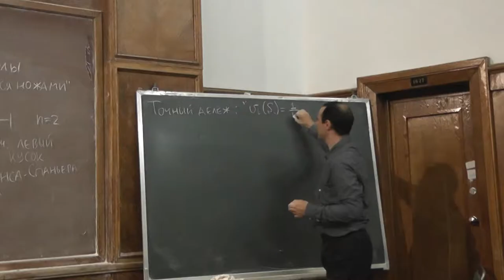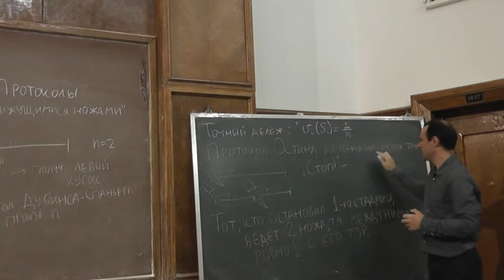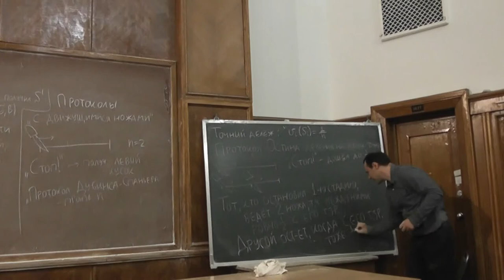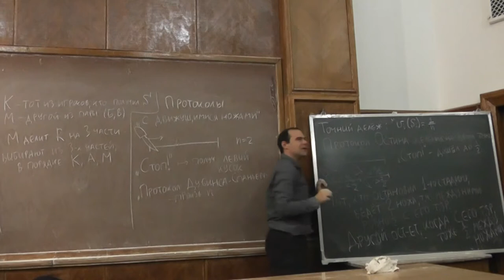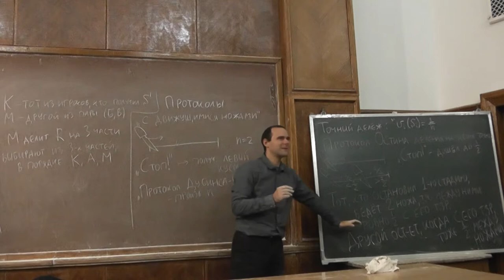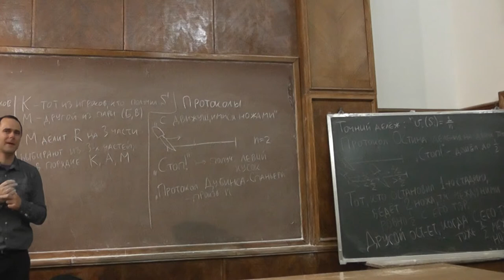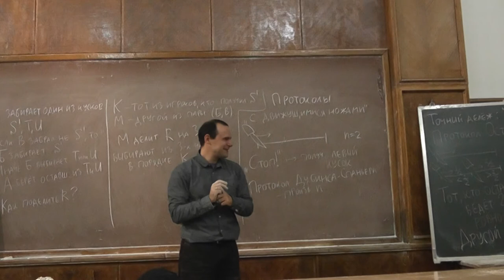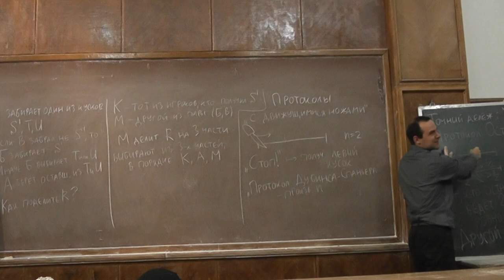9 Ровно по половине